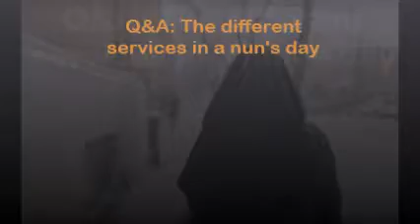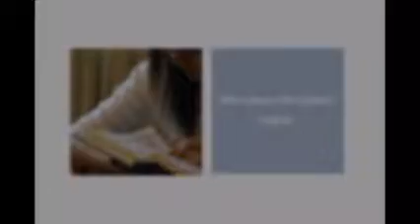Q&A: The different services in a nun's day